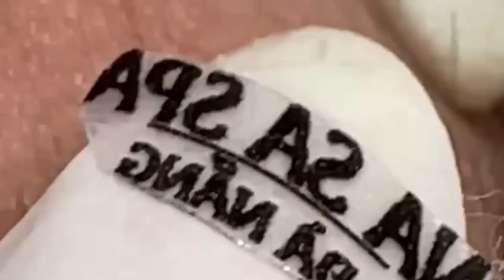ميع وتنظيف الجلد الطبيعي المدو SM